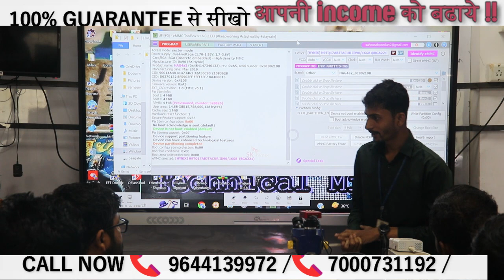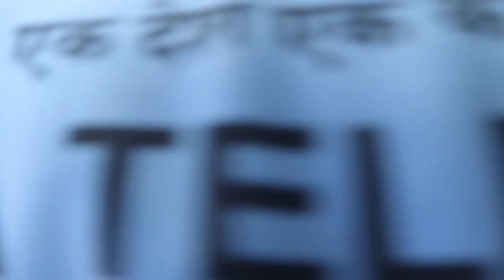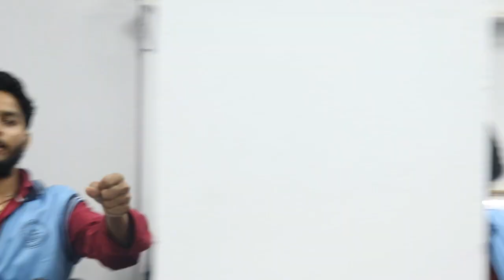जितना प्रैक्टिकल यहाँ करने मिलता है वो कही नहीं मिलता ( भारत का No.1 चिप लेवल ट्रेनिंग)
आपनी income को बढाये !!  आज ही ज्वाइन करो ...
12 Hour daily Endless Theory + Live Diagnose Class for Students

आज तक किसी ट्रेनिंग इंस्टिट्यूट में ऐसे नहीं पढ़ाया गया होगा-   First  Institute Post Daily Live Class watch ( START FROM 0 LEVEL )
Join Today

📲 Buy Book
👉🏻Hardware Book /  Software Book